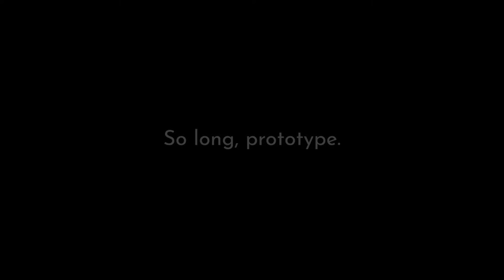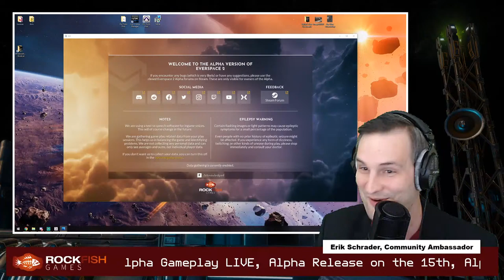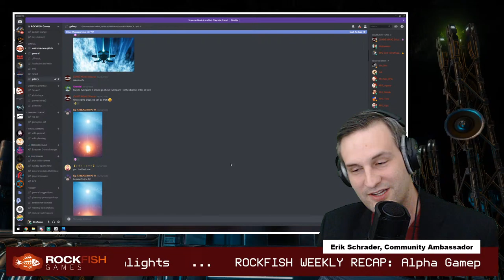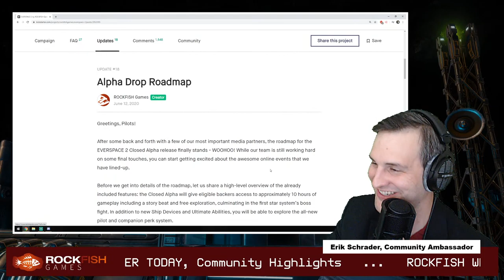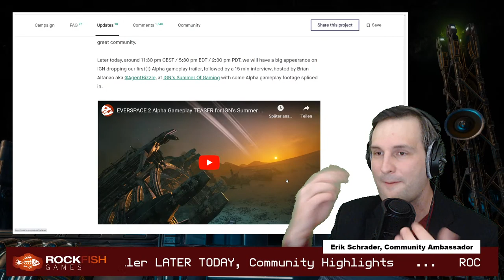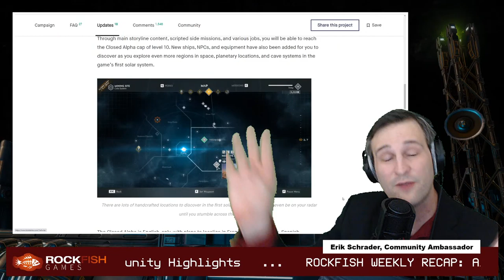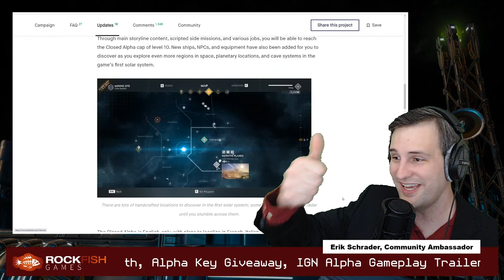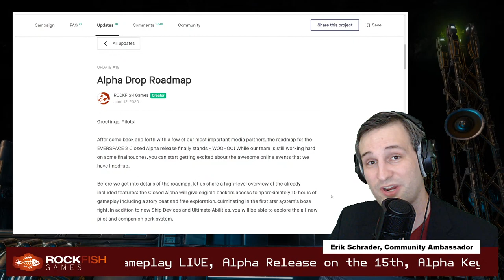[EN] EVERSPACE 2 Alpha Release Gameplay and Schedule Revealed, AMA, and More!